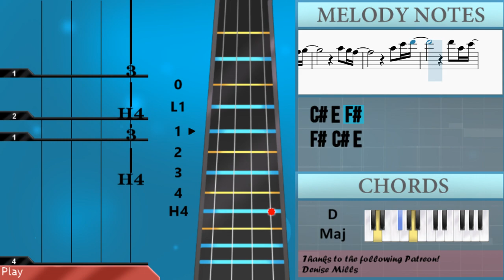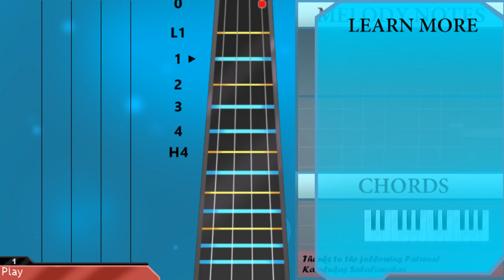1900 John Denver Take Me Home Country Roads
The easiest way to learn how to play Take Me Home Country Roads by John Denver on the cello. It's a cello tutorial for Take Me Home Country Roads by John Denver.

EasyCelloLesson teaches you to play the your favorite instrument, through easy and simple animation so that you too can learn how to play Take Me Home Country Roads by John Denver on the cello easily. A cello tutorial with visual animation graphic.

Chords of Cello arrangement:
A Maj   F# Min   E Maj   D Maj   A Maj   A Maj   F# Min   E Maj
D Maj   A Maj   A Maj   E Maj   F# Min   D Maj   A Maj   E Maj
D Maj   A Maj   A Maj   F# Min   E Maj   D Maj   A Maj   A Maj
F# Min   E Maj   D Maj   A Maj   A Maj   E Maj   F# Min   D Maj
A Maj   E Maj   D Maj   A Maj   F# Min   E Maj   A Maj   D Maj
A Maj   E Maj   F# Min   G Maj   D Maj   A Maj   E Maj   E Dom 7
A Maj   E Maj   F# Min   D Maj   A Maj   E Maj   D Maj   A Maj
E Maj   A Maj   E Maj   A Maj

Melody notes of Cello:
F#3 F#3 F#3 E3 F#3 A3 A3
E3 E3 F#3
E3   F#3 A3 A3   C#4
C#4   B3 B3 B3   B3 C#4
B3   F#3 A3 A3 B3 A3
E3 E3
C#4   B3   F#3 F#3 F#3   E3
F#3 A3 A3   C#4   C#4
B3 B3 B3   B3 C#4     B3
F#3 A3 A3 B3 A3 A3 B3 C#4
A3 A3 A3 G#3     A3 B3 B3
C#4 C#4 C#4   C#4 B3 C#4 B3 A3 A3   E3
D4 D4 D4   D4 D4   C#4 B3 A3
C#4 C#4 C#4   C#4 B3   B3 B3 B3 A3
B3 C#4 B3       B3 C#4 D4
A3